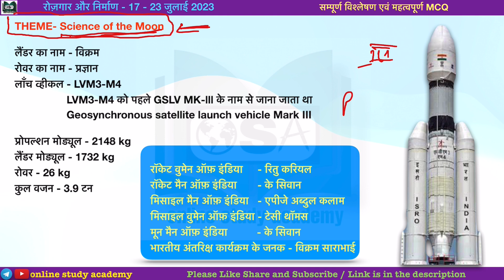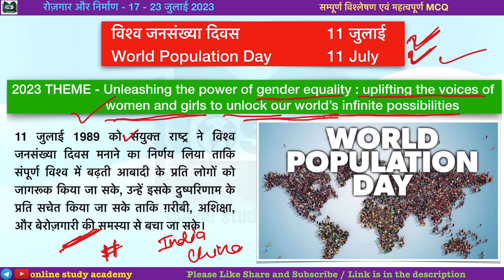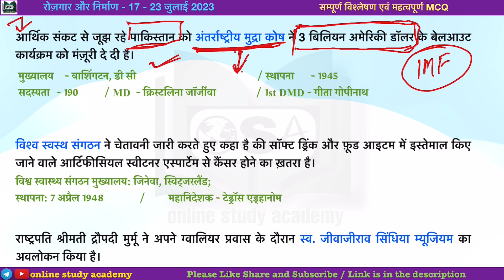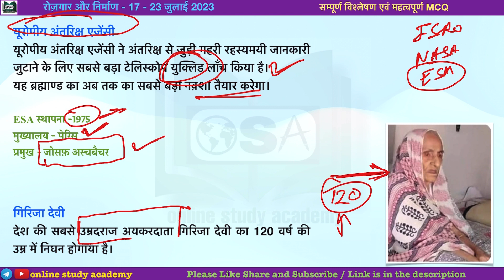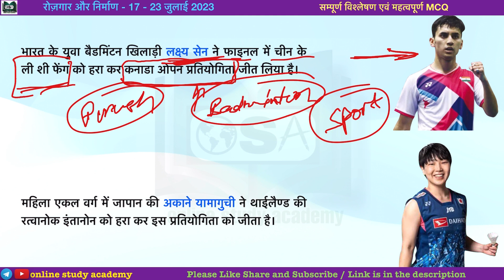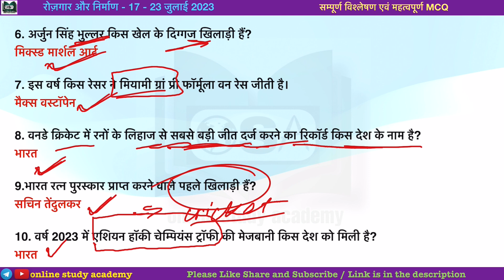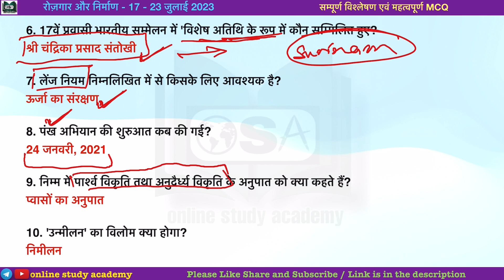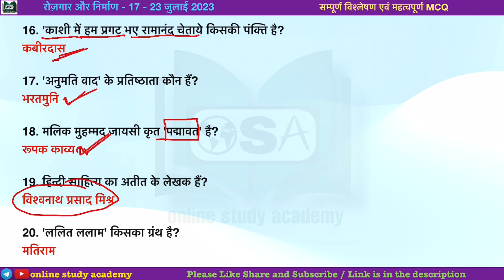Rojgar aur Nirman | रोजगार और निर्माण | 17 - 23 July | Analysis + MCQ | MPPSC | Chandrayan - 3 MCQs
रोज़गार और निर्माण समाचार पत्र मध्य प्रदेश सरकार के द्वारा हर सप्ताह प्रकाशित किया जाता है
इसलिए यह मध्य प्रदेश की प्रतियोगी परीक्षाओं के लिए काफी मत्वपूर्ण है जैसे की MPPSC तथा व्यापम
इस चैनल में इस समाचार पत्र के हर अंक का संपूर्ण विश्लेषण किया जाता है और महत्वपूर्ण MCQ भी कवर किए जाते हैं

mppsc syllabus
mppsc syllabus 2022
mppsc exam
mppsc notification
mppsc preperation
mppsc 2022
Mppsc notes
Mp polity
Mp news
Rewa news